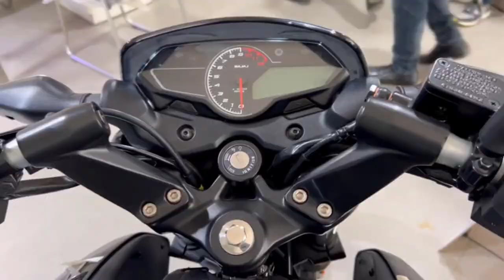Awesome Look Pulsar P 150 Black Color | New Model 2023 Pulsar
Awesome Look Pulsar P 150 Black Color | New Model 2023 Pulsar ‎@thevehiclezz3428

(approximate) Bajaj Pulsar P150
 Features Speedometer
Digital Tachometer Analogue
 Trip Meter Digital
Odometer Digital Clock Digital
ABS Light Yes
 Gear Indicator
 Yes Distance To Empty
 Yes USB Charging Yes

 Rider’s Footpegs
Yes Bajaj Pulsar P150
Specification
Engine Details 149.68cc,
Air-Cooled, Single Cylinder
Engine Fuel System
 Fuel Injection Cooling Air Cooled Engine cc (Displacement) 149.68 cc
Maximum Power 14.5 HP @ 8500 rpm Maximum Torque 13.5 Nm @ 6000 rpm Number of Cylinders 1 Number of Gears 5

 Front Suspension 31mm
Telescopic Rear Suspension Monoshock Ground Clearance 165 mm
 it Kerb Weight 140 kg

if u like this video then please